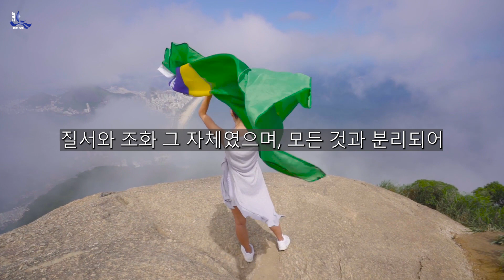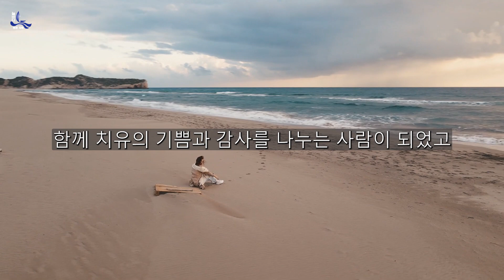[오디오북] 11회 무분별의 지혜(김기태) 추구를 멈추고 지금으로 돌아오니 내가 '쓰임받는 존재'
무분별의 지혜
저자 김기태
출판사 판미동

신신명을 번역한 무분별의 지혜
저자 김기태
저자는 삶의 갈림길에서 진리를 깨쳐서
중생들에게 평화와 지혜를 나누고자 애를 쓰고 있지요.
승찬은 문둥병이라는 고통서 벗어나 완전한 자유를 얻어 평온하게 살아갑니다.
"방황의 모든 종지부를 찍고 '진정한 나'를 찾다
어리석은 자는 상황을 바꾸고 지혜로운 자는 자신을 바꾼다. 깨달은 자는 어떤 것도 바꾸지 않는다. 지금 이대로의 현실이 진실이다.
늘 평화롭길 바랍니다.
좋다면 구독! 좋아요!